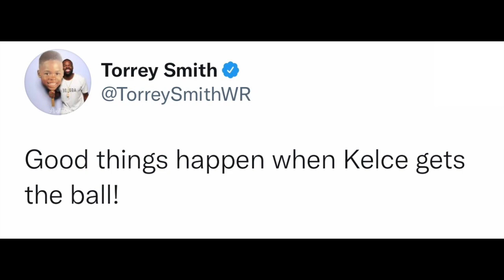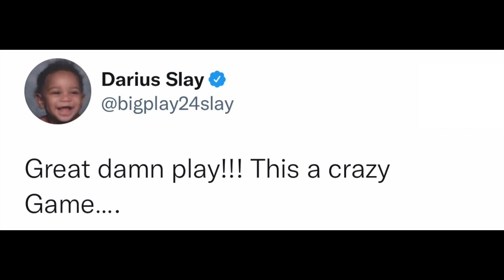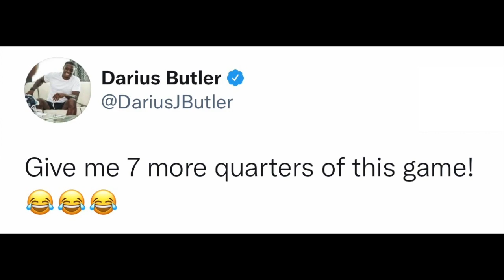NFL PLAYERS REACT TO KANSAS CITY CHIEFS VS LA CHARGERS TNF | CHIEFS VS CHARGERS REACTIONS